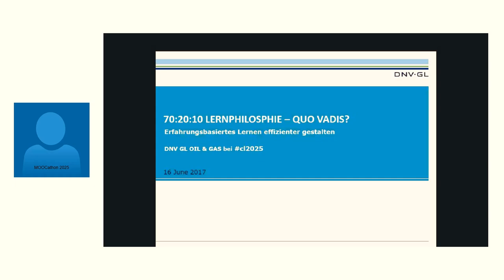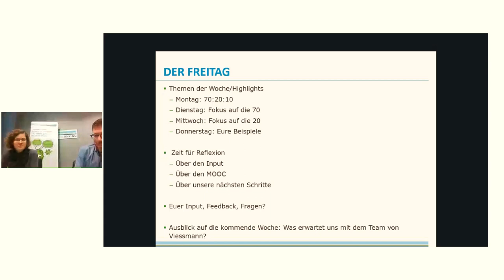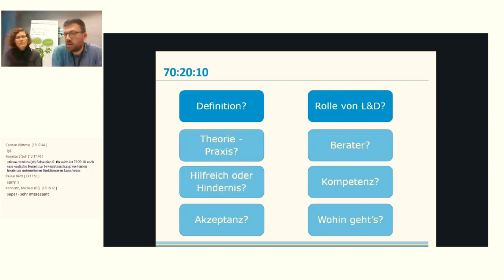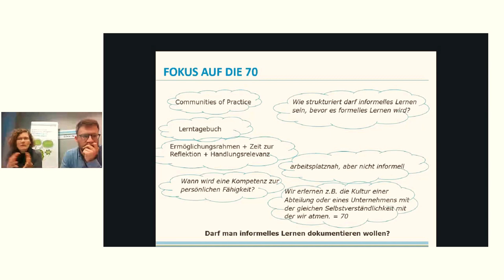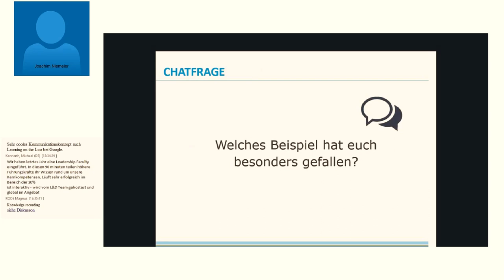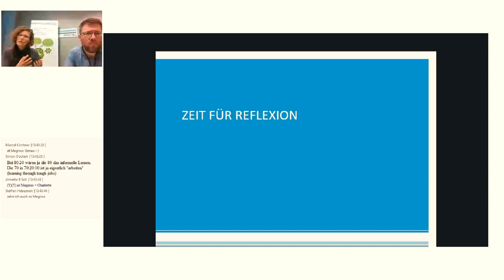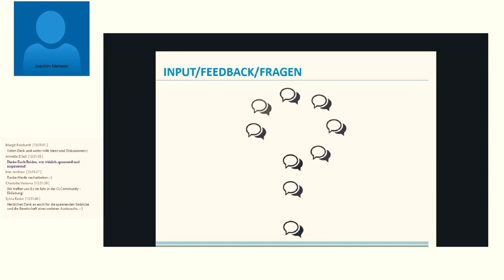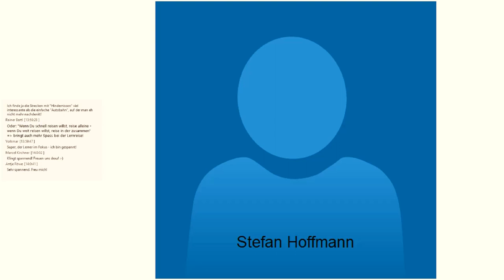Corporate Learning 2025 MOOCathon | Woche 5 | DNV GL Oil & Gas | Resümee am 16.06.2017